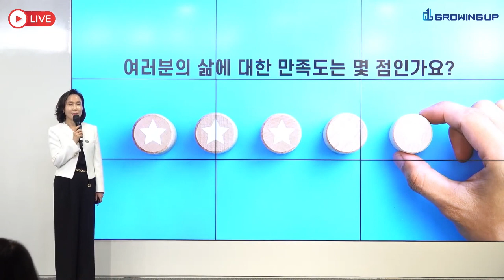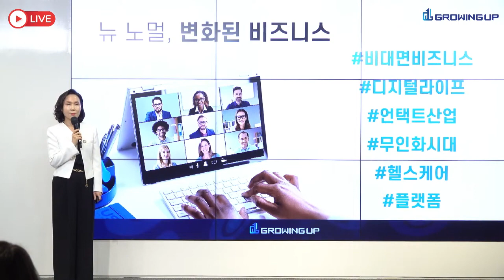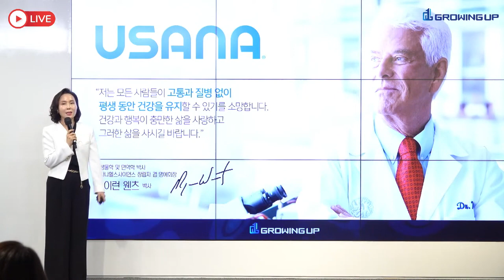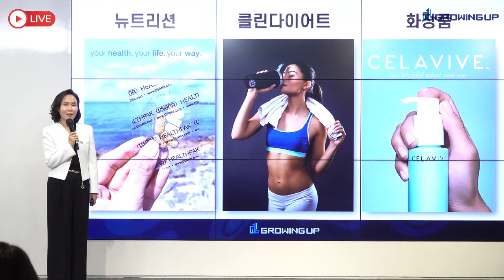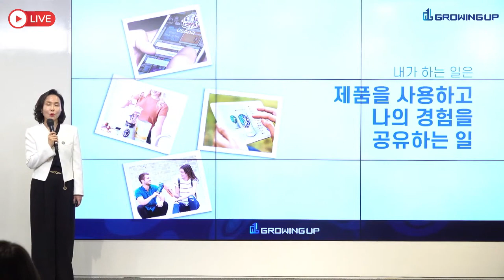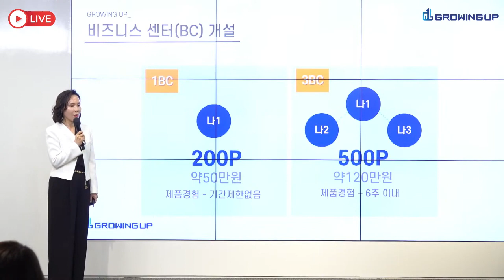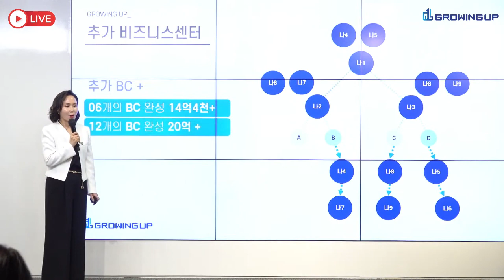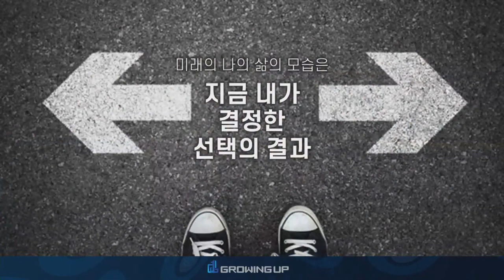유사나로 전업한뒤 탄탄한 권리소득과 노후를 준비해가고 있는그녀! [사업설명] 박영란 Ruby Director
출처 : 그로잉업 그룹

✴  박영란 Ruby Director
[사업설명]
건강때문에 만난 유사나^^
건강도 되찾고 내 직장이 결코 정년이 보장된게 아니란걸
유사나를 만나 깨닫게 되고 유사나로 전업한뒤
탄탄한 권리소득과 노후를 준비해가고 있습니다.
제 스토리 궁금하지 않으신가요?

안녕하세요. 유사나 그로잉업TV 입니다.

유사나하기 딱 좋은 골든 타이밍입니다.